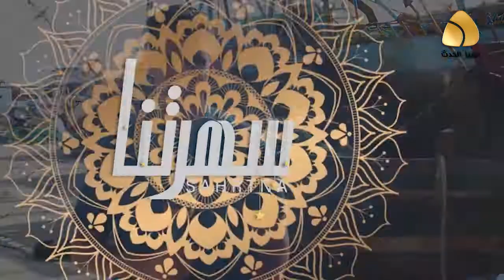برنامج سهرتنا - تقرير أجواء بانكينه الحوت 7 رمضان 2020.4.30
تقديم : محمد شركس
تقرير : عوض البرغثي
تصوير : احمد العبيدي - ندي الحرابي
مونتاج : محمود جوده